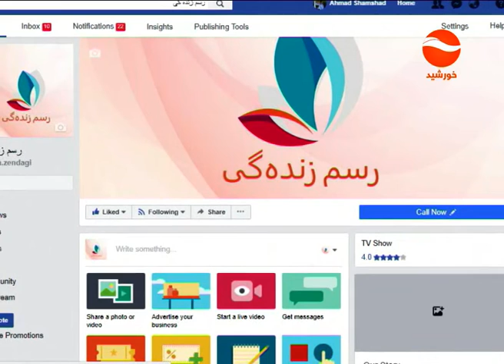RASMI ZINDAGI 7 08 2018 رسم زنده گی نقش جامعه مدنی در انتخابات